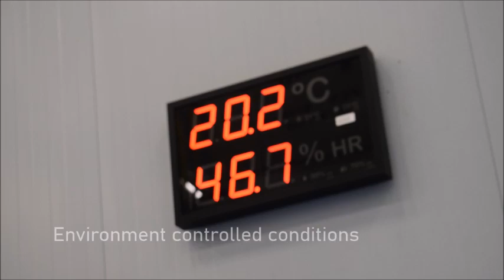MTorres Clean Room R&D Lab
Clean Room R&D Lab to test our equipment, new composite materials or to improve your skills in composite automation.